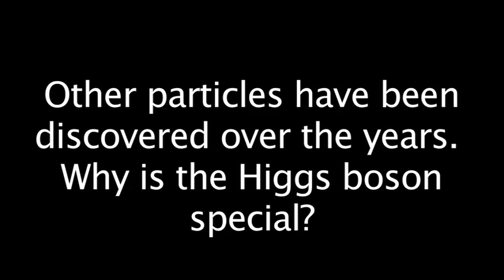APS' Alan Chodos on 2013 Physics Nobel Prize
American Physical Society's (APS) Alan Chodos talks about why the Higgs discovery is Nobel Prize-worthy.

The 2013 Nobel Prize in Physics was awarded to François Englert of the Université Libre de Bruxelles and Peter Higgs of the University of Edinburgh "for the theoretical discovery of a mechanism that contributes to our understanding of the origin of mass of subatomic particles, and which recently was confirmed through the discovery of the predicted fundamental particle, by the ATLAS and CMS experiments at CERN's Large Hadron Collider."